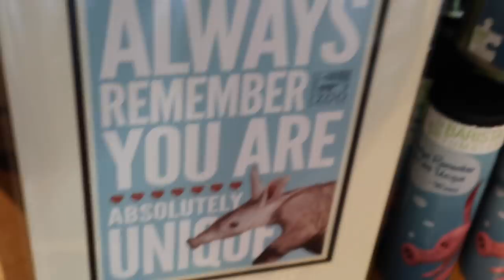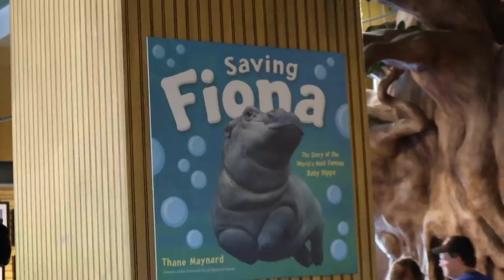I FOUGHT TAYLOR NICOLE DEAN AT A REPTILE EXPO *Drama*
I went to a reptile expo and the cincinnati zoo but most importantly I fought Taylor Nicole Dean. *not clickbait* *live footage* *receipts* *tea spilled*